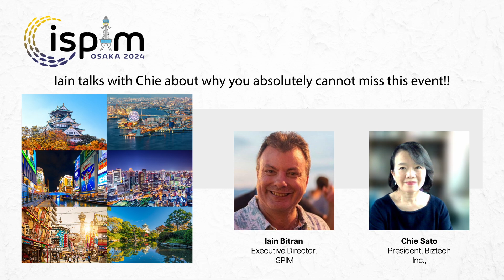In conversation - ISPIM Connects Osaka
Iain Bitran, Executive Director of ISPIM in conversation with Chie Sato, CEO of Biztech Inc, Visiting Professor at the Institute for Multidisciplinary Sciences at Yokohama National University and Fellow of ISPIM on the forthcoming ISPIM conference in Osaka.

ISPIM Connects Osaka, "Innovation’s Role in Connecting and Empowering Society", is a three-day Conference that brings together 250+ innovation professionals from 30+ countries. Hosted by Kansai University and held in partnership with the Japan Innovation Network, this conference will enable participants to share knowledge and experiences and to network, collaborate and gain new insights.